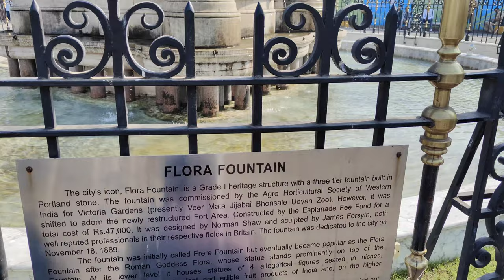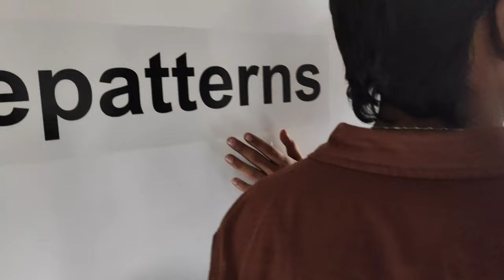KGAF Vlog | Marine Drive | K.Rustom Ice cream